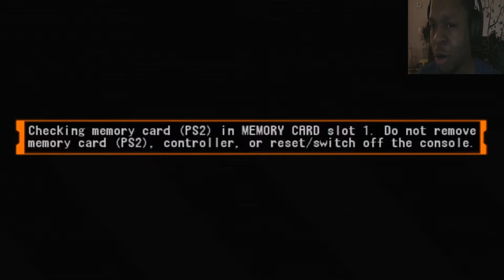First Mission As Sawyer Team | Eureka Seven vol.1:The New Wave Part 2